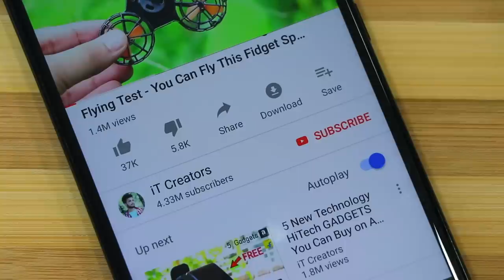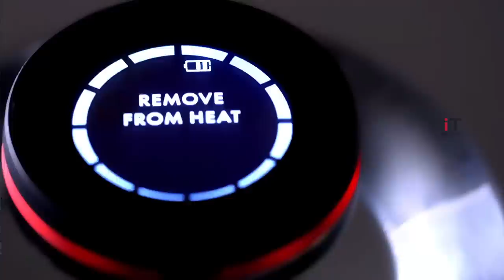5 Smart Kitchen Gadgets Invention ▶ Make Your Meals Automatic With App Control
Today in This iT Creators YouTube Video You Can Watch and Enjoy - 5 Smart Kitchen Gadgets Invention ▶ Make Your Meals Automatic With App Control